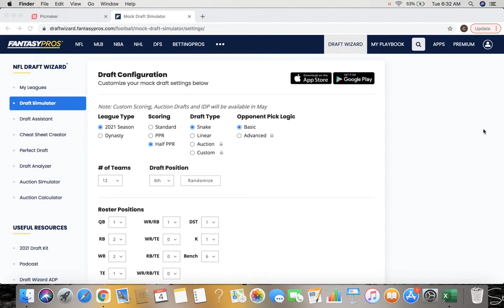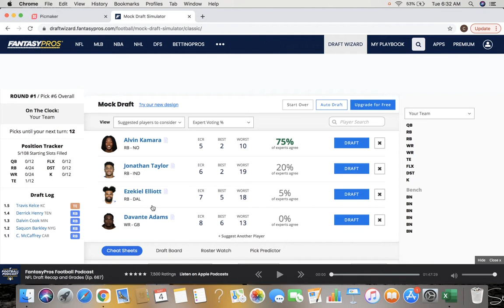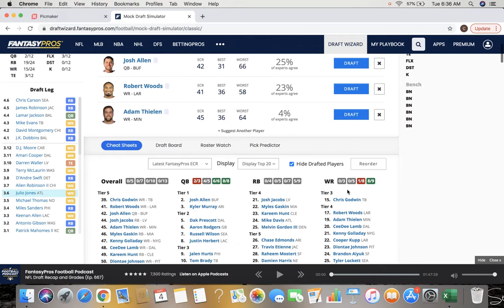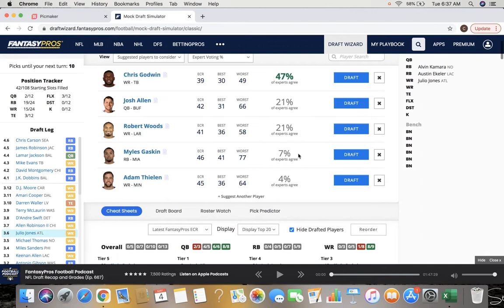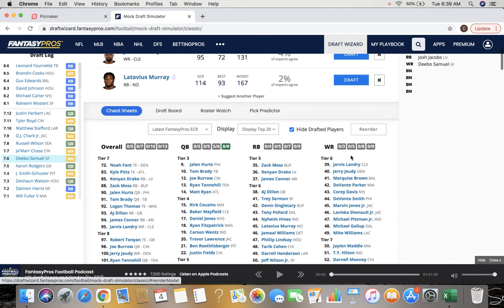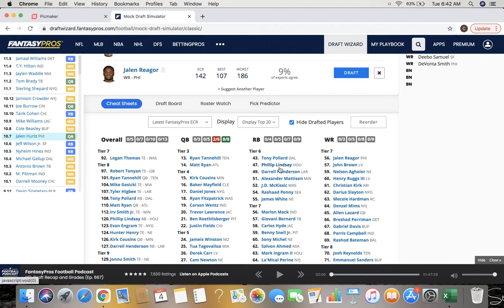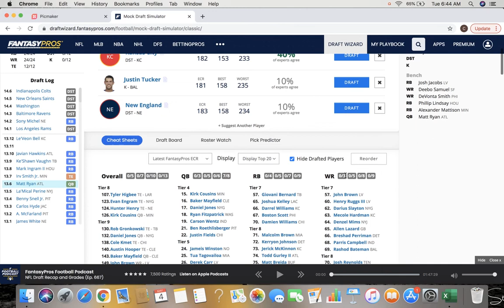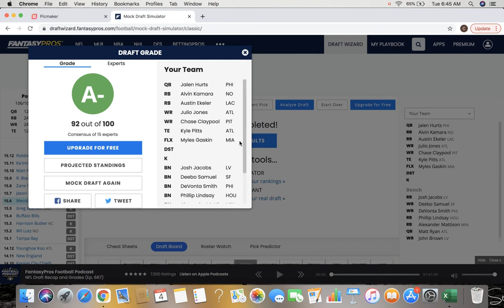Post 2021 NFL Draft Fantasy Football Mock Draft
This is a Fantasy Football Mock draft from the 1.06, following the recent 2021 NFL Draft that just took place this last week. This is a half point per reception league (hppr). In this draft we get to see where the rookies are now being drafted now that we know all of their landing places.

Players discussed include: Ja'Marr Chase, Joe Burrow, Jalen Hurts, DeVonta Smith, Kyle Pitts, Matt Ryan, Julio Jones, Chris Godwin, Tom Brady, Alvin Kamara, Austin Ekeler, Christian McCaffrey, Antonio Gibson, Chase Claypool, Josh Jacobs, Myles Gaskin, Tua, Deebo Samuel, Trey Lance, Phillip Lindsay, Alexander Mattison, Dalvin Cook, John Brown, Mecole Hardman, Patrick Mahomes